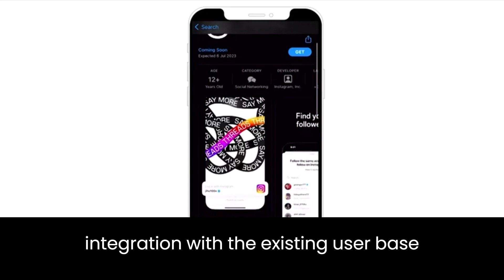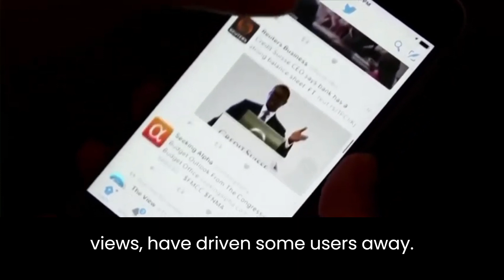Twitter threatens legal action over Meta's new app Threads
Meta has launched its much-hyped Twitter rival called Threads. The platform registered around 10 million users in the first seven hours. Can this new platform end Twitter's monopoly on public conversations and real-time updates? Should you be worried about Meta's new product?

Instagram Threads: Meta CEO Mark Zuckerberg has launched Threads by Instagram, a microblogging platform aiming to rival Twitter. With over 10 million sign-ups within hours, the app has quickly become the top social media app on the Apple App Store. Despite offering Twitter-like features and an increased character limit, Threads faces privacy concerns due to the extensive permissions required.

Threads, which was launched to millions on Wednesday, is similar to Twitter and has been pitched by Meta bosses as a "friendly" alternative.
Twitter's Elon Musk said "competition is fine, cheating is not" - but Meta denied claims in a legal letter that ex-Twitter staff helped create Threads.
More than 30 million people have signed up for the new app, according to Meta.

instagram,threads app
apps to make instagram threads
threads app instagram
instagram thread
instagram threads channel kaise banaye
how to create instagram threads channel
threads instagram kya hai
threads instagram
threads app
threads instagram malayalam
threads on instagram app
threads instagram tamil
threads in java
threads in operating system
threads app kya hai
threads instagram telegu